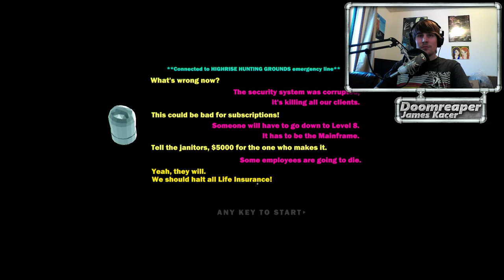Let's Stream: Heavy Bullets Part 1 - I UNDERSTAND THE RAGE!!!